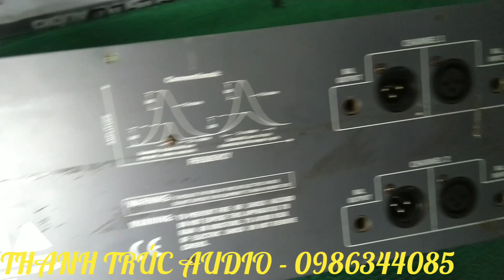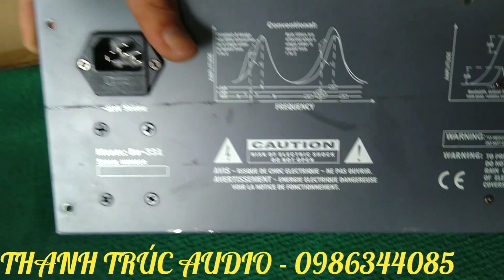Còn vài con lọc bãi bán nốt cho các bác về nâng cấp âm thanh